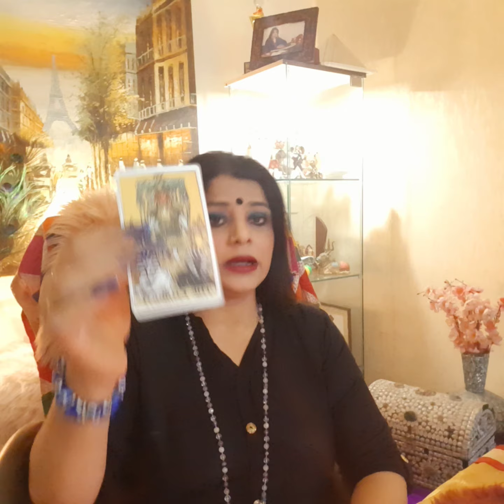28th June born yearly tarot card reading 2020-21🌺😊💐💞